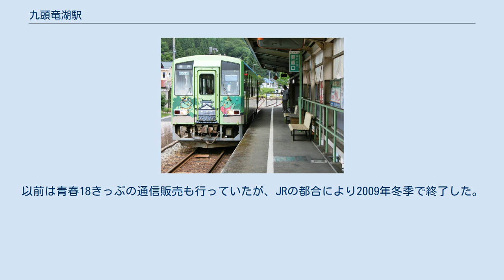九頭竜湖駅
ホーム（2012年） 線路終端（2007年） 冬の九頭竜湖駅（2010年） 九頭竜湖駅（くずりゅうこえき）は、福井県大野市朝日にある、西日本旅客鉄道（JR西日本）越美北線（九頭竜線）の駅。
 車止めに向かって右側に単式1面1線ホームを有する地上駅。
引き上げ線と保守車両用の横取線がある。
この駅での夜間停泊はなく、早朝の始発列車は越前大野駅から回送され、反対に九頭竜湖着の最終列車は越前大野まで営業列車として戻って停泊する。
 福井県最東端の駅であり旧和泉村の代表駅である。
当初の駅名は「越前朝日駅」を計画していた（後述）。
ログハウス風の駅舎を持ち、特産物直売所や観光案内所がある道の駅九頭竜（和泉ふれあい会館）が隣接している。
 福井地域鉄道部が管理し、道の駅九頭竜の指定管理者である「福井和泉リゾート」（旧法人名は有限会社いずみ）が窓口業務を受託する簡易委託駅である。
終着駅ではあるが、乗降は無人駅同様に扱われており、下車時はきっぷまたは整理券と運賃を車内の運賃箱に入れるか運転士に渡し、定期乗車券・青春18きっぷ・北陸おでかけパスなどは運転士に提示する。
駅舎内に自動券売機はないため、乗車券は窓口が営業中の間はPOS端末による発券で購入できるが、不在の時間帯は乗車時に整理券を発行し下車時に精算となる。
一部の時間帯ですべてのドアが開く。
 なお、JR西日本金沢支社は2030年度（令和12年度）までに、九頭竜湖駅の簡易委託を廃止し、無人駅へ移行する方針を示している（実施時期は未定）。
 列島縦断 鉄道乗りつくしの旅〜JR20000km全線走破〜春編のゴール（2005年4月29日、スタートは鹿児島県の枕崎駅、同駅からの中継の放送は5月17日）、そして秋編（同年9月26日、ゴールは北海道の根室駅）のスタート地点となった。
 本来はここから国鉄越美南線の北濃駅（当時の岐阜県郡上郡白鳥町、現在の郡上市）までの鉄道が建設され、美濃太田駅（岐阜県美濃加茂市）と福井駅を結ぶ越美線の中間駅となるはずであったが、越美南線の長良川鉄道移管などで実現しなかった。
また、同線の美濃白鳥駅（当時の白鳥町）との間には国鉄バスによって大野線が運行されていたが、ジェイアール東海バスへの移管後季節運行を経て、2002年10月1日に大野線は廃止された。
美濃白鳥駅までは国道158号経由でも約30kmの道程であり、タクシーで移動すると10,000円程度の運賃となるため、遠回りとなるが県道127号経由で大野市営バスと白鳥交通バスを乗り継ぐコースをとることも可能（バス路線を参照）。
但し、いずれのルートも冬季は途中の一部区間で通行止めとなるため冬季の移動は不可である。
 国鉄バス時代は旧村名から越前朝日駅という自動車駅で、越美北線開業前の仮称でもあった。
開業時に観光目的も兼ね九頭竜湖から駅名とした、なお、九頭竜ダムからは駅との直線距離で約3キロメートルに位置している。
 常備券タイプの青春18きっぷが2016年（平成28年）冬季まで販売されていた（販売終了時、福井県内では当駅も含め6駅で販売）。
かつては枚数限定のうえ、ストラップなどオマケがついてくることから人気が高く、大概、早く売り切れた。
最近ではオマケは付かない。
以前は青春18きっぷの通信販売も行っていたが、JRの都合により2009年冬季で終了した。